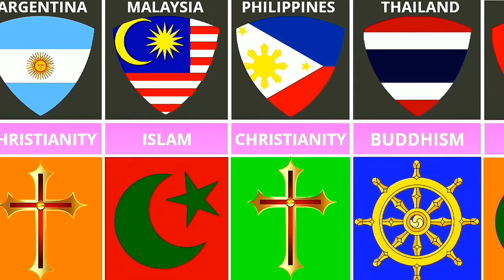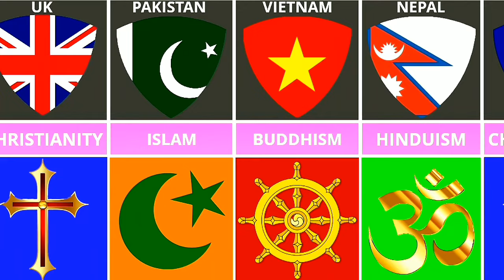Major religions: Major religions from different countries | part1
The biggest and most famous religions from different countries

About the video: In this video, we want to take a look at the world's largest and most famous religions from different countries, we will introduce you to the world's largest religions. Even the most beautiful cars of different countries, the best foods of each country, different clothing brands, the most attractive porn stars of different countries and the most attractive girls of different countries and many other things.

About us: We are a team of three people who intend to increase the knowledge of the people of the world about the information of other countries and introduce people to the things of different countries.

  glitch stories 2022
  gene therapy
  serra da capivara
  indonesia cave paintings
  deep woods stories
  sharing netflix password
  glitch in matrix stories
  glitch in the matrix stories
  askreddit glitch in the matrix
  homo rudolfensis
  crossbreeding
  medicine history
  homo luzonensis
  homo naledi
  history of medicine
  creepypasta
  glitch in the matrix reddit
  stem cells
  reddit stories
  ancient cave paintings
  amazing top 10
  forbidden tourism
  humanzee
  catherine wheel
  cave paintings lascaux
  camping horror stories
  true scary camping stories
  cave paintings in france
  τα καλύτερα τοπ 10
  scary stories
  most amazing top 10
  human bones discovery
  top 10 curses
  τα καλύτερα top 10
  scary camping stories
  extinct or alive
  ta kalitera top 10
  true camping story
  parallel universe stories
  roman candle
  mostamazingtop10
  park ranger stories
  denisovans
  humankind
  anthropology
  homo longi
  most amazing top ten
  human hybrids
  sea cow
  pictures from history
  real curses
  metro 2 russia
  human hybrid
  vale do javari
  glitches in the matrix
  ta kalutera top10
  most evil
  hiking horror stories
  predictions
  horror stories
  the blood eagle
  cia declassified documents
  glitch in the matrix
  cloning
  fbi classified
  scary true stories
  real life curses
  crime
  a glitch in the matrix
  scary story
  glitch stories 2022
  disney college program
  albert desalvo
  deep woods stories
  donald harvey
  creepypasta
  reddit stories
  abandoned ontario
  disney vlog
  the haunting of
  reaction video
  nsa whistleblower
  scary stories
  parallel universe stories
  mostamazingtop10
  park ranger stories
  paranormal investigators
  national security
  most evil
  horror stories
  fbi classified
  scary true stories
  crime
  scary story
  alexis diaz
  agner drumsticks
  ian mcneice
  mapex drums
  michael gough
  david zucker
  lucy gutteridge
  nick rivers
  tdu solar crown
  armée suisse
  jim abrahams
  jon davison
  top secret tuning
  nollywoodpicturestv
  wheel fitment
  jay bauman
  top secret mercy johnson
  top secret val kilmer
  tsdc
  top secret movie
  fitment industries
  exciting nollywood movies
  fitment industry
  top secret nigerian movie
  fitment ind
  new nigerian movies 2020 latest full movies
  top secret supra v12
  military bases around the world
  american eye
  peter cushing
  rich evans
  nigerian movies
  rb26 supra
  kazakhstan
  nollywood movies
  military facilities
  mike stoklasa
  free nigerian movies
  ufo hunters
  ufo hunters full episodes
  ufo hunters history
  the best movie you never saw
  history ufo hunters
  ufo hunters show
  ufo hunters history channel
  ufo hunters clips
  billboard
  schweizer armee
  2019 nigerian movies
  midnight club
  mercy johnson movies 2020
  mercy johnson movies
  cheap car mods
  peliculas de los 80
  mercy johnson
  military tattoo
  2020 nigerian movies with mercy johnson
  top secret!
  naked gun
  русский солдат
  jdm tuner
  top 10 amazing machines of the world ► सबसे विशालकाय मशीनें

albert desalvo

lucy gutteridge

david zucker

michael gough

mapex drums

ian mcneice

agner drumsticks

alexis diaz

top 10 amazing facts_facts_amazingfacts_interestingfacts shorts

top 10 amazing technology

top 10 central dark

the official top 10 women kaskoxerovlogs

echo gaming

upcoming games

TOP10 FARSI

tsdc